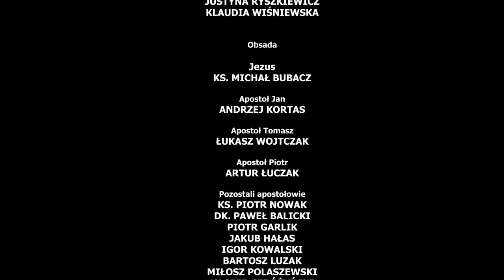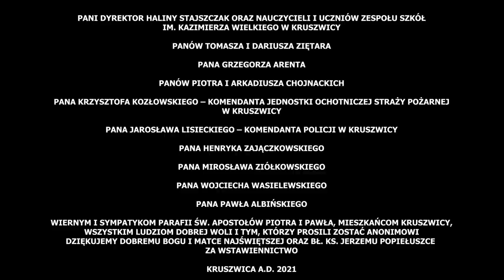Misterium 2021- film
Przedstawiamy efekty naszej wielomiesięcznej pracy!

Misterium opowiada historię dwóch apostołów- Jana i Tomasza którzy wracając wspomnieniami do ostatnich chwil Chrystusa próbują przekonać się do swojego zdania.

Poprzez nietypowe podejście do tematu Pasji Jezusa pragnęliśmy przedstawić problem niewiary.

Reżyseria:
Paweł Lewartowski
Filip Pawlak
Ks. Michał Bubacz
Łukasz Wojtczak

Zdjęcia i montaż:
Filip Pawlak

Film pod patronatem Wojewody Kujawsko-pomorskiego Pana Mikołaja Bogdanowicza

Partnerami filmu są:
Katolickie Stowarzyszenie Młodzieży w Polsce
Katolickie Stowarzyszenie Młodzieży Archidiecezji Gnieźnieńskiej
Miasto i Gmina Kruszwica